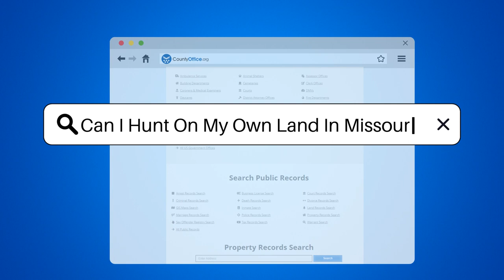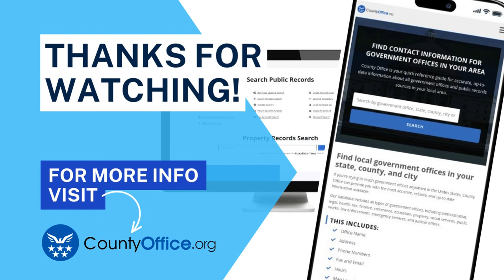Can I Hunt On My Own Land In Missouri? - CountyOffice.org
Can I Hunt On My Own Land In Missouri? In Missouri, as a landowner, you have the right to hunt on your property without a permit. However, you must follow all hunting regulations set by the Missouri Department of Conservation. It is essential to know the specific rules and seasons for hunting different types of game on your land. Make sure to comply with firearm safety regulations and obtain the necessary licenses if you plan to hunt on your property. Keep in mind that hunting rights on your land do not extend to others unless you grant them permission. Understanding the legal requirements and boundaries will ensure a safe and enjoyable hunting experience on your Missouri property.